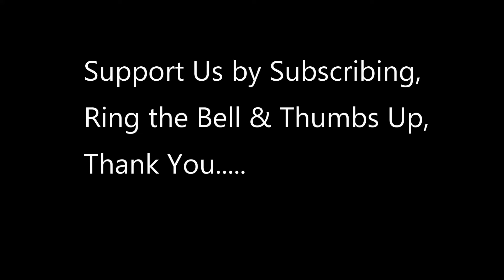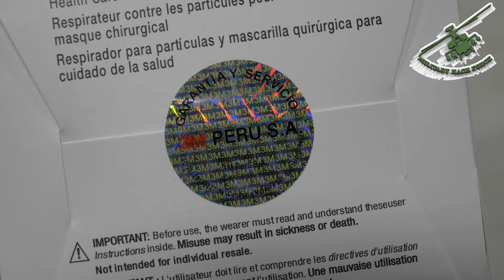Insane Look at DHS preventing millions of COUNTERFEIT N95 MASKS from Reaching Stores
DHS prevents millions of counterfeit N95 masks from reaching hospital workers, first responders.

An inside Look at the National Guard Preparing to Secure Washington D.C. for January 20 (PART 6)

video credit to Charles Reed; U.S. Immigration and Customs Enforcement